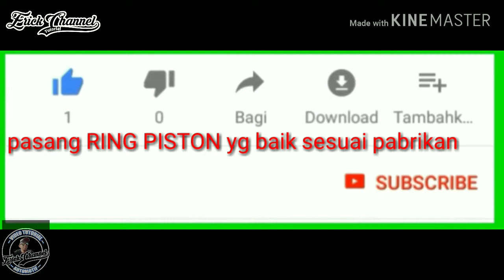urutan pemasangan ring piston yang benar | motor yamaha scorpio